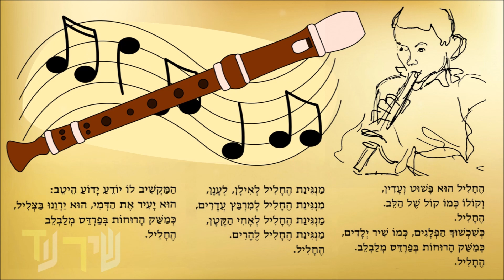שיר עד - החליל - מילים: לאה גולדברג | לחן: דוד זהבי | שירה: צבי בר-ניב, 1958 - Zvi Bar-Niv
תיאור השיר:
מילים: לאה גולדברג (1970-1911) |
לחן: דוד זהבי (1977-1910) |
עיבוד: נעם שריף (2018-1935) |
ביצוע: צבי בר-ניב (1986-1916) | עם להקת רון עמי |

שנת כתיבה: תרצ"ח, 1938 | שנת הלחנה: לכל המאוחר 1942 | שנת הקלטה: 1958.

שירהּ של לאה גולדברג, "החליל" ("The Flute") ("HeChalil"), נתפרסם לראשונה באב תרצ"ח, אוגוסט 1938 (שלוש שנים לאחר עלייתה של לאה גולדברג לארץ ישראל), בעמוד השער של גיליון השבועון "דבר לילדים".

על יחסו המיוחד לחליל סיפר מלחין השיר, דוד זהבי:
"החליל היה הכלי הראשון שניגנתי בו בגיל צעיר מאד (8) בלי שנזקקתי לעזרה ממורה. ובגלל היחס המיוחד לכלי זה כנראה נצטברו אצלי שירים רבים בשם 'חליל'. הנפוצים ביותר בהם הם: 'חליל נעלם', החליל הוא פשוט ועדין', ועוד" ("דוד זהבי - שלא ייגמר לעולם - מבחר מנגינות", הוצאת הקיבוץ המאוחד, מפעלי תרבות וחינוך, 1981, עמוד 6).

עוד הוסיף חוקר הזמר העברי, אליהו הכהן (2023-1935), כי דוד זהבי "במו ידיו יצר חלילים מעץ ומפח ועל כונניתו ניצבו חלילים כבתערוכה" (שם, עמוד 10), וכי "לא פחות משבעה שירים ייחד זהבי לכלי נשיפה עממי זה" (שם, עמוד 11).

המילים ותווי השיר נדפסו בשנת 1954 בספרו של זהבי, "קובץ שירים", בפרק "שירים ליריים שונים" [תל אביב: ההסתדרות הכללית של העובדים העברים בישראל - הוצאת מרכז לתרבות ולחינוך (ספריה מוזיקלית ע"ש נסימוב), תשי"ד, עמוד 41].

השיר, המובא כאן מפי צבי בר-ניב, הוקלט בשנת 1958 על-ידי קול ישראל.

מלווה את הסרטון רישום של הצייר אהרון גלעדי, בצירוף מילות השיר, מתוך הספר "דוד זהבי - שלא ייגמר לעולם... - מבחר מנגינות" (עמ' 127-125).

ביצועים נוספים לשיר נמצאים גם הם בערוץ יוטיוב זה של "שיר עד", בפלייליסטים "לאה גולדברג" ו"דוד זהבי", מפי:
1. אילקה (הלל) רוה (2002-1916).
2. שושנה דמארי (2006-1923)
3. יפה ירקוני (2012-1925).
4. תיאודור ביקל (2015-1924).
5. הדסה סיגלוב (נ' 1929).
6. הדודאים - בני אמדורסקי (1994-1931) וישראל גוריון (נ' 1936).
7. ישראל גוריון (נ' 1936), במסגרת "החברים של בני".
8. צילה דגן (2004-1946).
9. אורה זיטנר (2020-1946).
10. טמירה ירדני (נ' 1948).
11. רונית אופיר (נ' 1951).
12. דין דין אביב (נ' 1974).
13. יהלי תורן.

החליל הוא פשוט ועדין,
וקולו כמו קול של הלב.
החליל.
כשיכשוך הפלגים, כמו שיר ילדים,
כמשק הרוחות בפרדס מלבלב.
החליל.

מנגינת החליל לאילן, לענן,
מנגינת החליל למרבץ עדרים,
מנגינת החליל לאחי הקטן,
מנגינת החליל להרים, להרים.
החליל.

המקשיב לו יודע ידוע היטב:
הוא יעיר את הדמי, הוא ירוונו בצליל,
החליל.